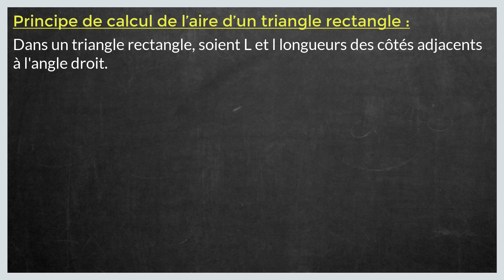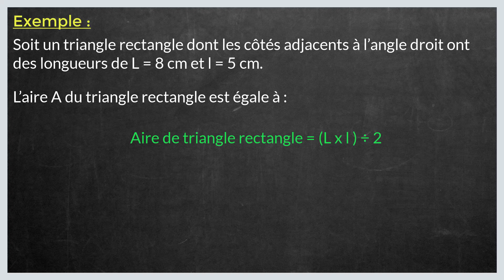Comment calculer aire d'un triangle rectangle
Dans ce tuto le Papillon matheux on va découvrir comment calculer aire d'un triangle rectangle étape par étape et pour éclaircir davantage cette leçon on finira à donner des exemples sur la manière de calculer aire d'un triangle rectangle.

Définition de l'Aire d'un triangle

L’aire représente une surface.
C’est un nombre qui permet d’exprimer « la taille » de cette surface.
Pour calculer l’aire de figures géométriques, il faut utiliser des formules.

Principe de calcul de l’aire d’un triangle rectangle :
Dans un triangle rectangle, soient L et l longueurs des côtés adjacents à l'angle droit.
Ce triangle rectangle correspond à la représentation de la moitié d’un rectangle.
Pour calculer l’aire de ce triangle rectangle, il suffit donc de calculer l’aire du rectangle (L x l) et de diviser la valeur obtenue par 2.
Aire de triangle rectangle = (L x l ) ÷ 2
Exemple
Soit un triangle rectangle dont les côtés adjacents à l’angle droit ont des longueurs de L = 8 cm et l = 5 cm.
L’aire A du triangle rectangle est égale à :

Comment calculer l’aire d’un triangle quelconque

Triangle quelconque : 3 côtés de longueurs différentes.
Triangle isocèle : 2 côtés égaux.
Triangle équilatéral : 3 côtés égaux.

Comment calculer un triangle quelconque

Voici la formule permettant de calculer l’aire d’un triangle :

Aire d’un triangle = (Base × hauteur) : 2 soit : A = (B × h) : 2

Pour calculer l’aire d’un triangle, il faut donc connaître :
• La mesure de la base : la base représente un des côtés du triangle.
• La mesure de la hauteur : la hauteur est une droite qui passe par un sommet du triangle et qui est perpendiculaire au côté opposé (c'est-à-dire la base) à ce sommet.

Généralement, aire triangle quelconque s’exprime en cm2

Et voilà comment calculer l’aire d’un triangle étape par étape

Exemple de calcul aire triangle

B=5
h=3

donc l'aire du triangle A=5x3 : 2 = 7.5

Pour calculer l’aire des triangles quelconques, isocèles et équilatéraux, il faut appliquer la formule mathématique de l’aire d’un triangle : A = ( B × h) : 2
Exemple
Un triangle a une base de 8 cm et une hauteur de 3 cm.
Quelle est l’aire de ce triangle ?

Pour résoudre ce problème, il suffit d’appliquer la formule mathématique du calcul de l’aire d’un triangle :
A = ( B × h)  : 2
A = ( 8 × 3 )  : 2
A = 24 : 2
A = 12cm²

J'espère que cette leçon était très bénéfique pour vous et que vous avez appris comment calculer un triangle quelconque

N'hésitez pas à poser vos questions dans les commentaires sur le sujet " aire triangle rectangle " ou un autre sujet mathématique. J’essayerai de répondre au maximum à vos questions

Je resterai à votre disposition si vous avez des remarques ou des propositions pour améliorer cette leçon intituler " calculer aire triangle rectangle "

Sujet similaires à " comment calculer aire triangle rectangle "